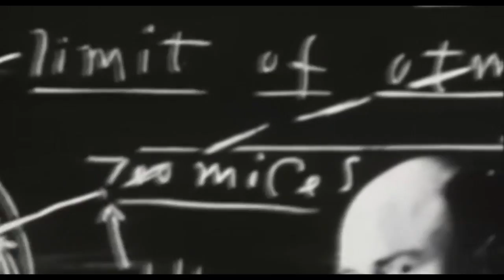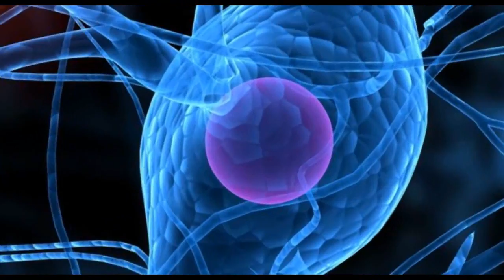En el Jardin de la Noche / In the Garden of Night - Silvio Rodríguez & Carl Sagan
Hay quien sostiene la metáfora que el cosmos creó la vida y, por consecuencia, al ser humano para conocerse a sí mismo, así como también hay quien dice que nos es totalmente indiferente. Lo cierto es que el universo no sólo es el lugar en que vivimos, (llamarlo nuestra casa me parece poco humilde), sino que también somos parte de él, y por más que a veces nos devanamos la cabeza en cuestionarnos cuál es el sentido de nuestra existencia, en mi opinión, éste no es más que el de hacer lo mismo que el cosmos hace, o sea, combinar materia y combinarse, logrando como resultado nuevas formas. Si deduzco de A + B = C, que C es el sentido de la vida de la humanidad entera, es muy factible que algún filósofo de cualquier corriente del pensamiento sienta deseos de pegarme un tiro sin sentir el más mínimo remordimiento. Puede que tenga razón, pero poco me preocupa.
Con esto, que quede claro, que no quiero decir que me siento fascinado por el sólo hecho de parpadear, al enterarme que haciéndolo estoy curvando el universo. Pero sí diría que análogamente al big bang, puede que la complejidad surja a partir de la simpleza.
Esta breve introducción, esta vez, no tiene como fin que nos enredemos en laberintos existenciales sino, simplemente quería presentarles un nuevo C, producto del Replicador de Sueños - Partiendo desde la cubierta de nuestro barco y elevándonos, salimos a recorrer en un viaje fantástico algunas realidades del universo conocido. Combinando imágenes que creamos nosotros mismos, con otras ya existentes en la web, es que elaboramos este clip, en el que reflejamos nuestra propia interpretación de la bellísima e inspiradora canción de Silvio Rodríguez, En el jardín de la noche. Como no podía ser de otra manera, siempre que se hable del cosmos, también le agregamos para complementar la receta, el ingrediente que garantiza exquisitez a cualquier combinación de este tipo. Un texto de Carl Sagan.
Siguiendo con fidelidad el objetivo de este blog, en este video entrelazamos la ciencia con el arte y el pensamiento propio, con la finalidad última de conseguir en la medida que sea posible algo de emoción y reflexión.
Esperamos que les guste y como siempre, los comentarios son bienvenidos.

Saludos

Juan Carlos y Facundo

There`s who use the metaphor wich says the cosmos created life, consequently, the human been to know itself. Theres who says that cosmos is totally indiferent to us. The true says universe not only is the place where we live (calling it our home it seems not very humble to me), but also we are part of it, and however much sometimes we rack our brain asking us wich is the meaning of our existence, in my opinion, the answer is simple: Universe make the same thing cosmos does, that is, compund matter and compund itself, achieving as result new forms. If I deduce from A + B = C, being C the meaning of life of the entire humanity, it´s very feasible some philosophe of any tendency want to shot a bullet to me without any regrets. Maybe I am right but I´m not worried about it.
I wanna be clear on this, I don´t want to say I feel fascinated only by the fact of blinking, knowing that I am bending the universe while I doing it. But I would say, likewise the big bang, it´s possible that complexity happen from simplicity.
This brief indtroduction, this time, it´s not for get lost in existentials laberynths, but also , simply introduce you a new C, product from the Replicador de Sueños (The Dream`s Replicator). Starting from the deck of our ship and rising up, we go out in a fantastic voyage to see some realities from the known universe. Compounding some own created animation wiht other existent in the web, we made this videoclip in wich we made our own intepretation of the beautyfull and inspiring Silvio Rodríguez`s song: En el Jardin de la Noche (In the Garden of Night). As every time somebody speak about cosmos, we also have to add to complete the recipe, the ingredient that guarantee refinement to any combination of this kind: A Carl Sagan text. Sticking at with fidelity the goal of our blog, in this video we mix science wit art and own thinking, with the final porpose of get emotion and reflection.
We hope you like it and, like always, any comments are welcome.

Greetings

Juan Carlos y Facundo Alonso